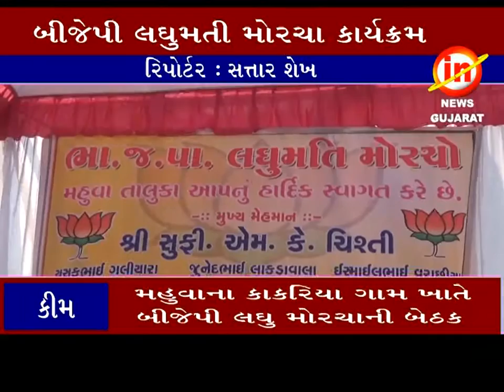.. કીમ :મહુવા તાલુકાના કાકરોલી ગામ ખાતે બીજેપી લઘુમતી મોરચા નો કાર્યક્રમ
મહુવા તાલુકાના કાક રોલી ગામ ખાતે બીજેપી લઘુમતી મોરચા નો કાર્યક્રમ